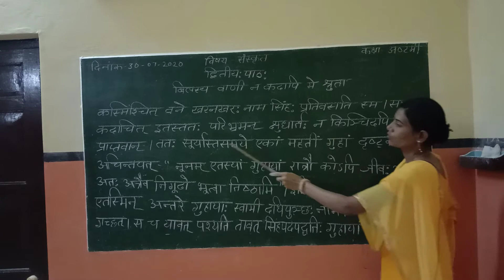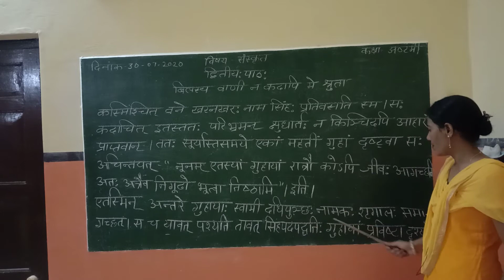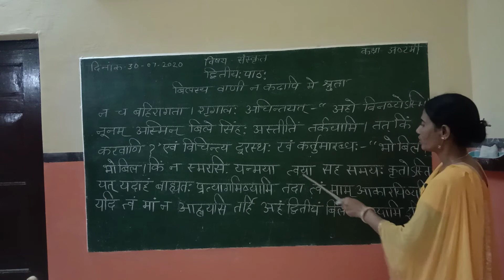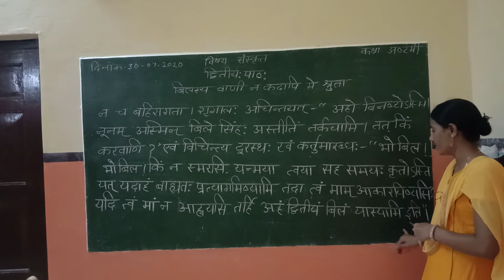Sanskrit class 8 Lesson 2